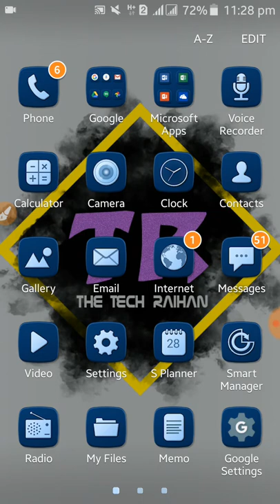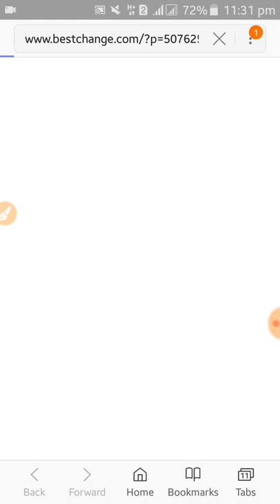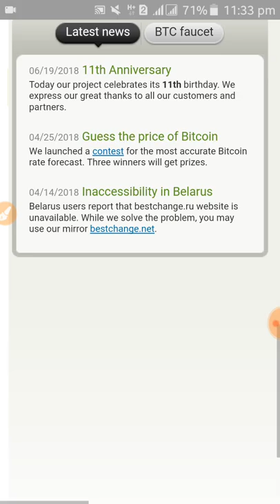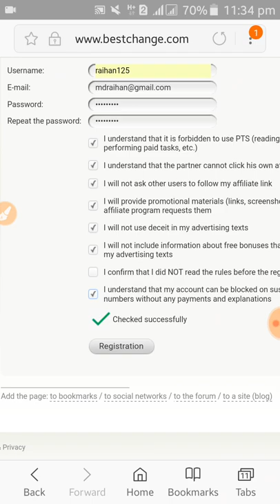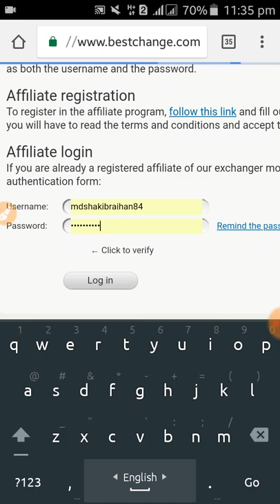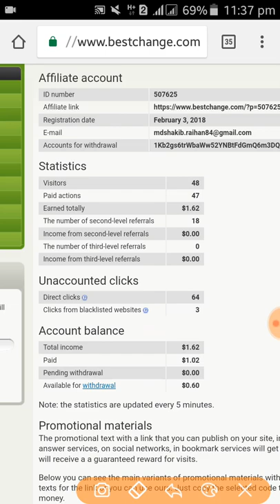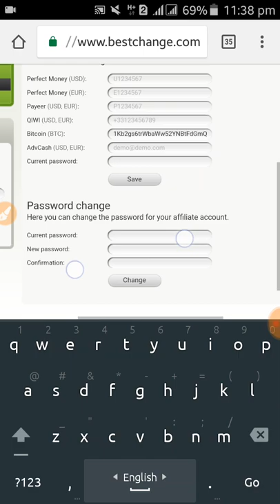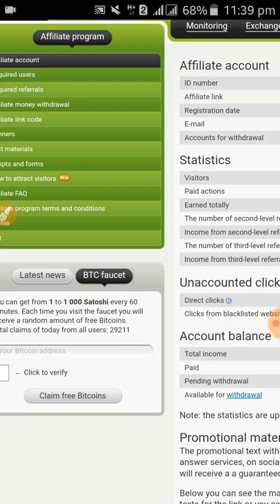প্রতি ক্লিকে টাকা আয় করুন || মাসে ১৫ হাজার টাকা আয় করা সম্ভব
হে বন্ধুগণ
আজকে আমি আপনাদের জন্য ইনকামের একটি পুরাতন সাইট নিয়ে উপস্থিত হয়ে গেছি।যে সাইটে কাজ করলে আপনি ১০০% সফলতা পাবেন।আমি এই সাইট থেকে অনেকবার পেমেন্ট পাইছি।
আপ্পনারাও কাজ করুন আপনারাও পেমেন্ট পাবেন।মোবাইল বা লেপটপ ২টা দিয়েই আপনি কাজ করতে পারবেন।